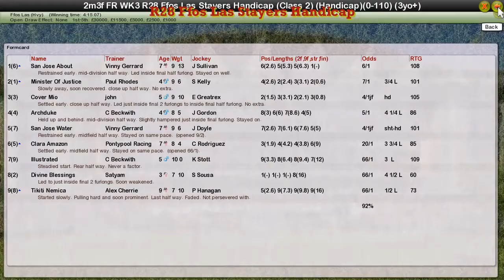FR WK3 R28 Ffos Las Stayers Handicap